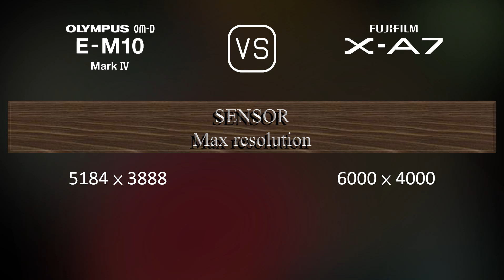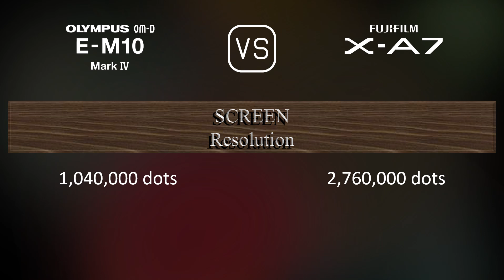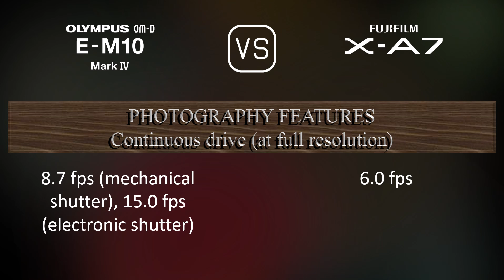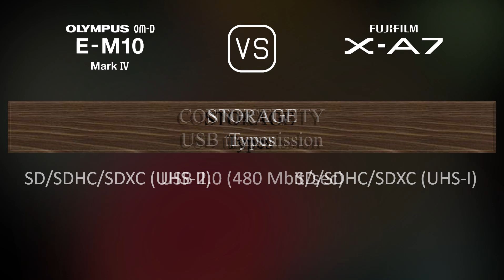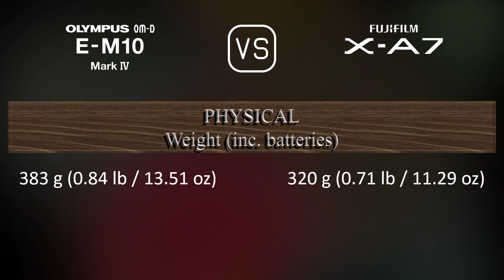Olympus OM-D E-M10 Mark IV vs. Fujifilm X-A7: A Comparison of Specifications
This video overviews the Olympus OM-D E-M10 Mark IV and the Fujifilm X-A7 in a parallel comparison of specifications.

00:25 LAUNCH
00:33 BODY
00:40 SENSOR
01:01 IMAGE
01:16 OPTICS & FOCUS
01:41 SCREEN
01:58 VIEWFINDER
02:13 PHOTOGRAPHY FEATURES
03:06 VIDEOGRAPHY FEATURES
03:20 STORAGE
03:24 CONNECTIVITY
03:49 PHYSICAL
04:07 MISC